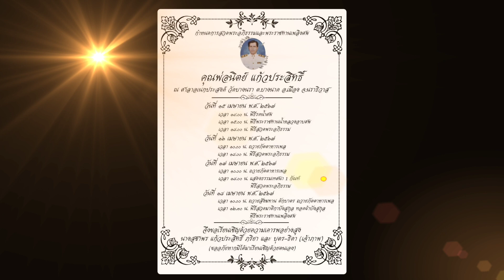อาลัยคุณพ่อนิตย์ แก้วประสิทธิ์ 18 เมษายน 67